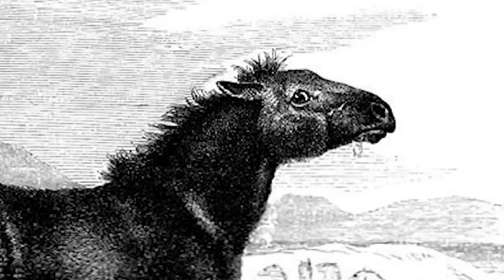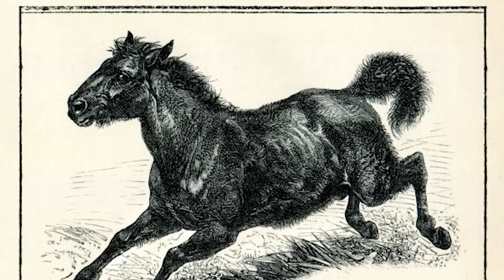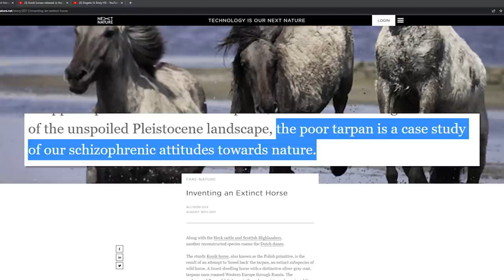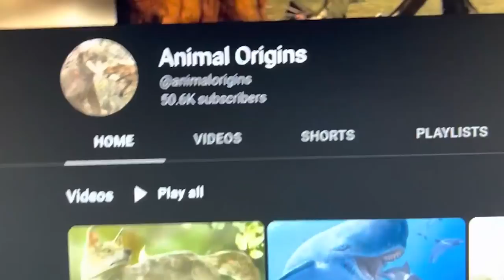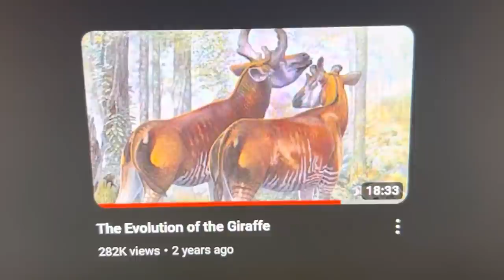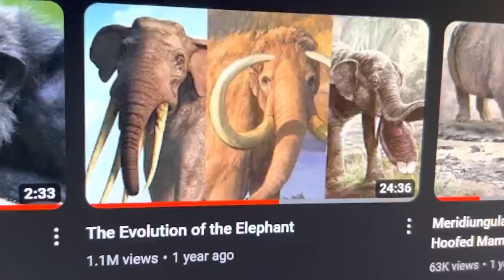The Tarpan - The North's Extinct Wild Horse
Image Credit:
Feltstickers
Kurt Tessman